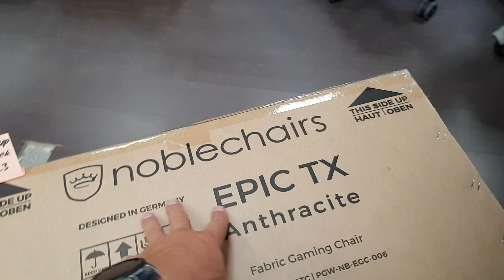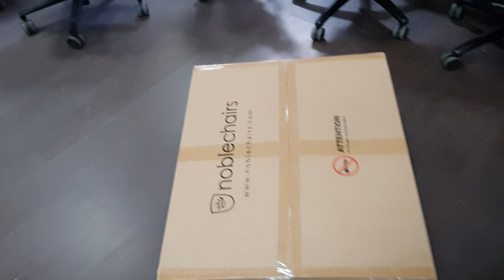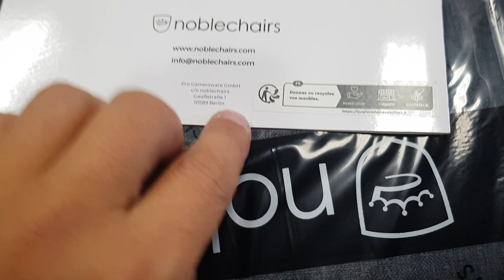Распаковка кресла Noblechairs EPIC TX Fabric / anthracite в Краснознаменск (15 августа 2023)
Проверка EPIC TX  для Владимира